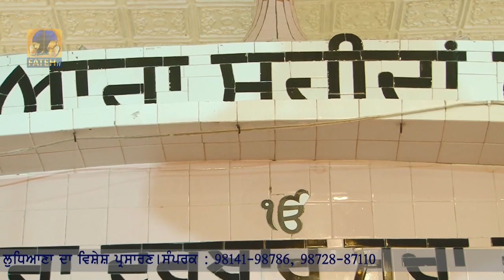Mere Shah Me Har Darshan Sukh Hoye | Gurudwara Pheruman Sahib | 29.09.2019